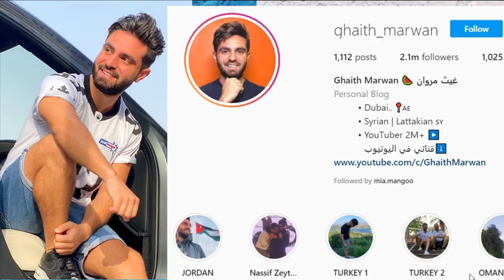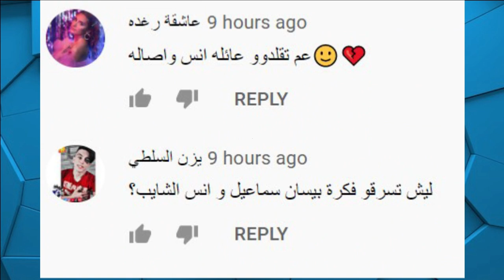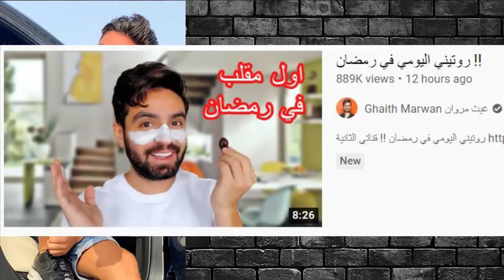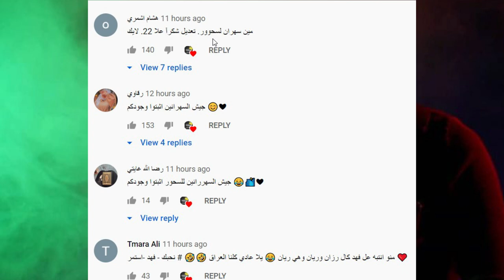غيث مروان يعترف بحبه لنارين بيوتي صدمه ويفضح نور ستارز ويكشف حقيقة انس واصالة ورد نارين بيوتي ؟